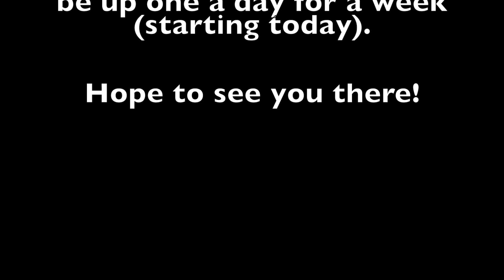We Are Headed To Paradise!